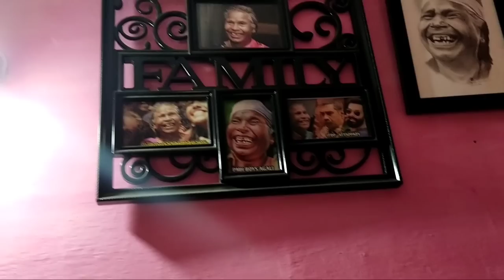national award 2022 nanjimma house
Nanjiyamma (born 1 January 1960) is an Indian folksinger who hails from a tribal community in Kerala. She garnered public attention after singing playback in the Malayalam film Ayyappanum Koshiyum in 2020.The film's title song "Kalakkatha" written by herself in Irula language and composed by Jakes Bejoy attained popularity after its release on YouTube. The song received more than 10 million views in a month.